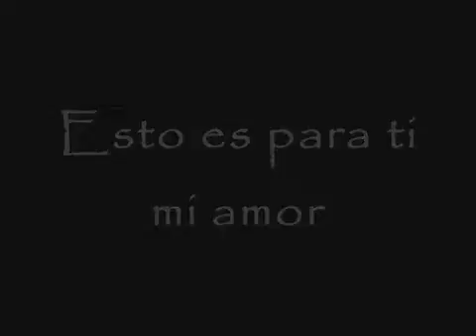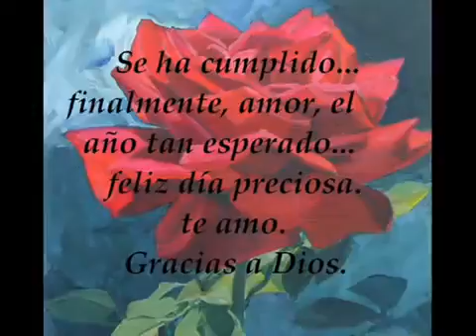Tierra Cali - Amor Regresa